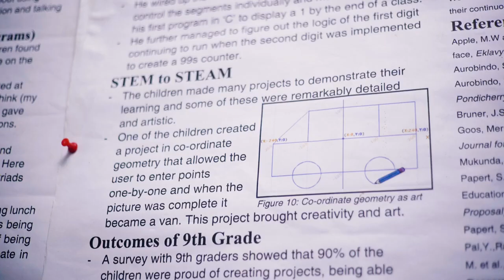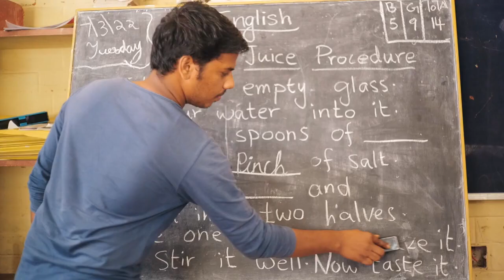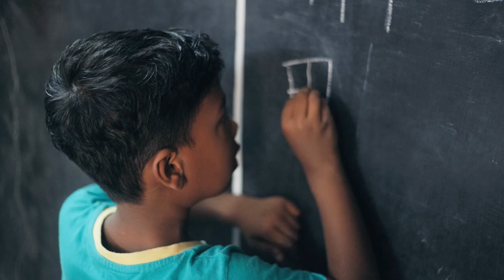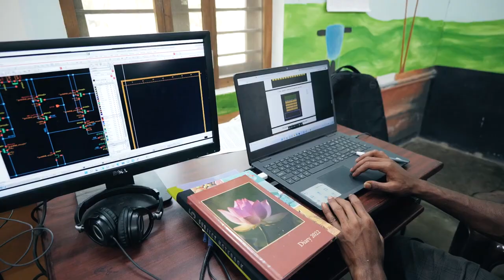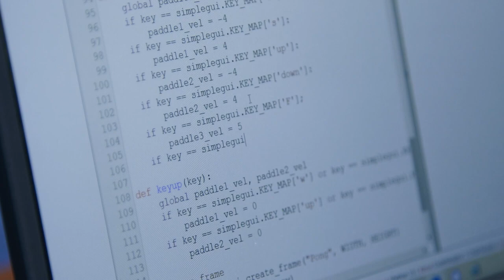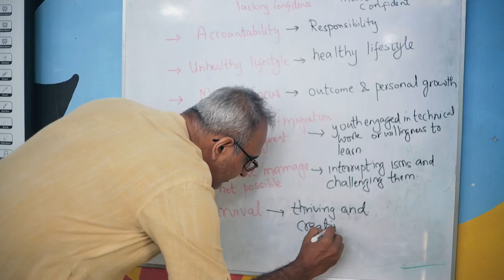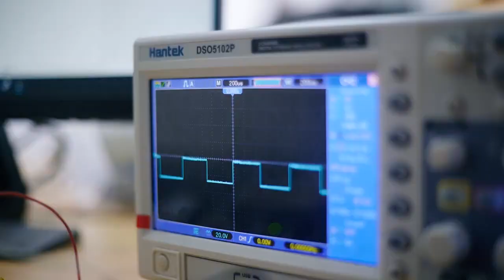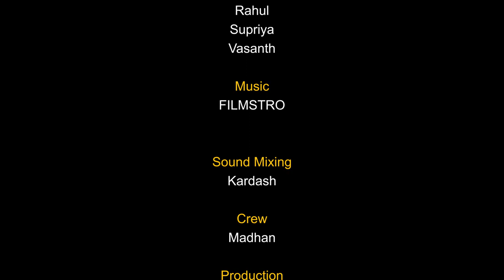C3STREAM Land Design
STEM Land is a learning and resource center at two of Auroville outreach schools –  Udavi School and Isai Ambalam School. Here is a three fold brochure of STEM Land for more details.

Constructivist Education Theory (Bruner, 1960) indicates that knowledge is not delivered into the learner (whether child or adult) but recreated by the learner on his or her own. Children actively construct their knowledge by connecting new knowledge to what they already know. Constructivist education encourages discovery learning and learning by doing. It encourages activities that challenge a child’s worldview since conceptual change and deeper conceptual learning come from experiential and interactive activities.

STEM Land is in line with the theory of The Constructionism (Papert & Hare, 1991) that adds to the constructivist theory the belief that children construct their own knowledge best by creating something outside their minds that is often sharable.

We find these progressive thoughts in line with a broader philosophy of Sri. Aurobindo (Sri. Aurobindo, 1910) who indicates that nothing can be taught, but the teacher can support and encourage a child in the process of learning, thus guiding them towards perfection. That a mind should be consulted in its own growth, and that learning happens from near to far.

Our previous work with children was on the use of programming to learning to think mathematically (Ranganathan, et. al., 2015) at STEM land we have looked more critically at supporting children taking responsibility of their own learning (Ranganthan, et. al., 2018)

We hope to make learning Math and Science more meaningful through Making, Tinkering and Engineering (Martinez & Stager, 2012). Making taps into the innate nature of human beings to create, and its active role in learning requires visualization of a ‘product’. Tinkering is a mindset – a playful approach to solving problems through experience, experimentation and discovery. Engineering is the process of extracting the principles from experience and organizing it to bridge intuition to formal learning, enabling better understanding and prediction of results.

We also hope to create a maker space that adults can also access to build things. The resource center of STEM Land had a variety of materials, TLM, etc that let us learn concepts that were not understood well enough when context presents itself. We are of course open to partnership with other like-minded organizations and schools who want to find ways to use the material in their spaces.

We also have a large library of puzzles that are available to children and adults to check out and strategy games for children to increase concentration and presence.